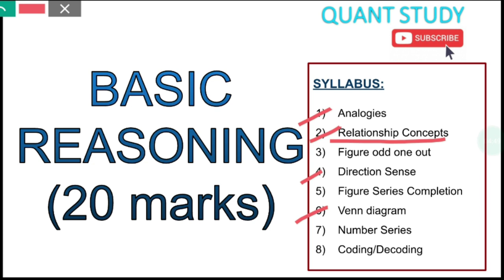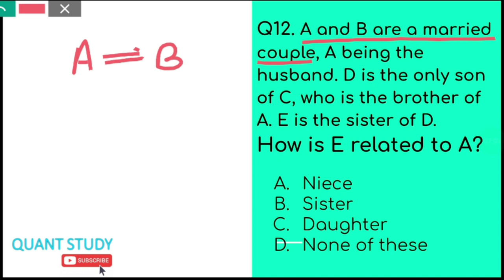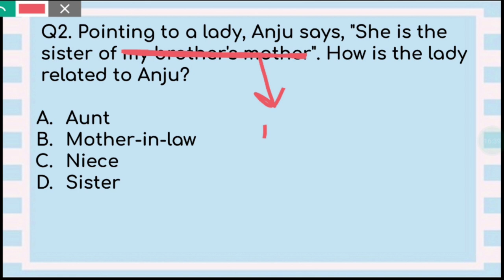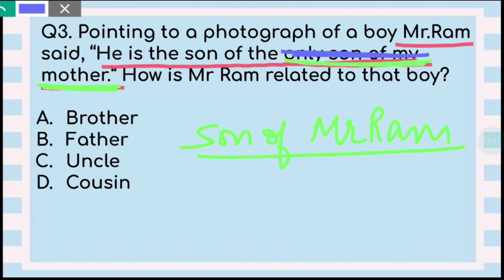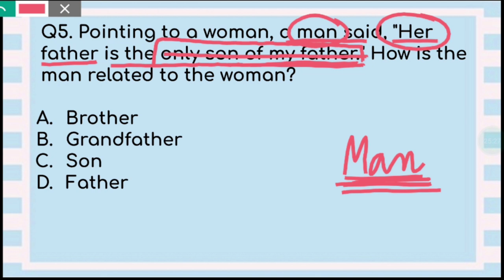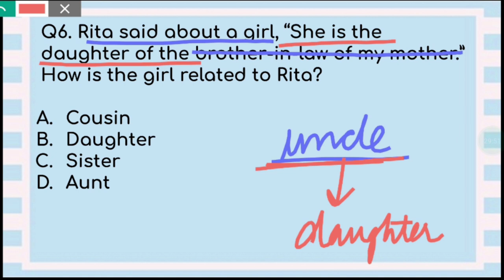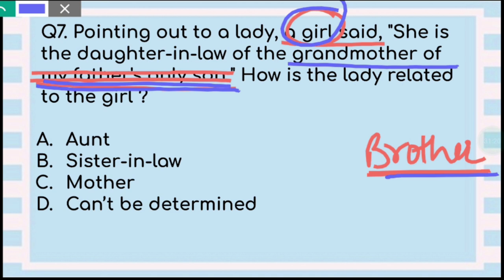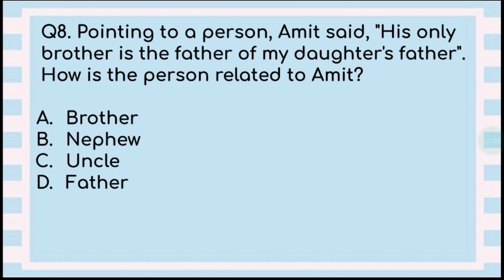RELATIONSHIP CONCEPT | PART -2 | JKSSB CLASS IV RECRUITMENT 8575 POST